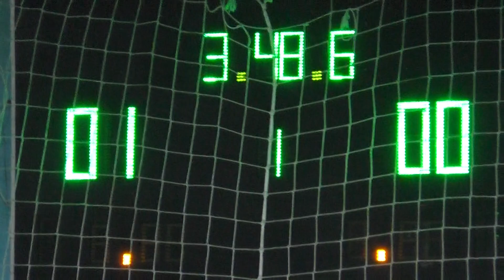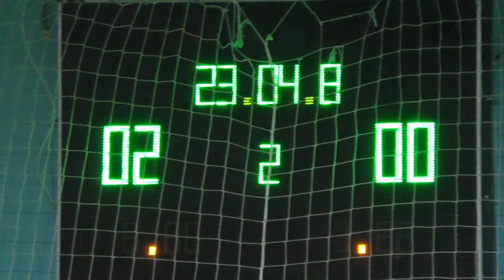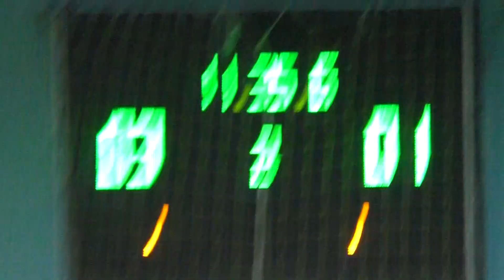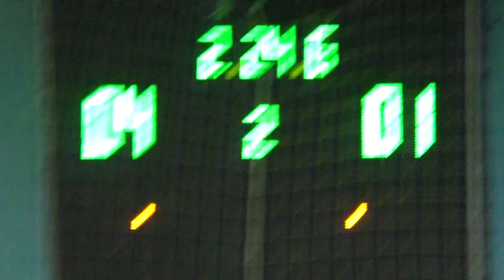40 КУ 3 тур В лига Класс – Турбоком